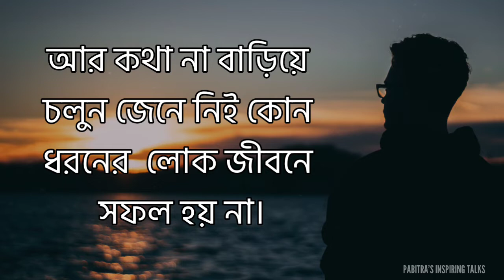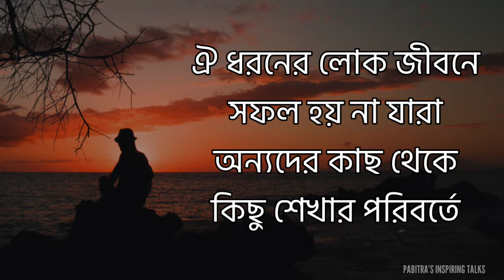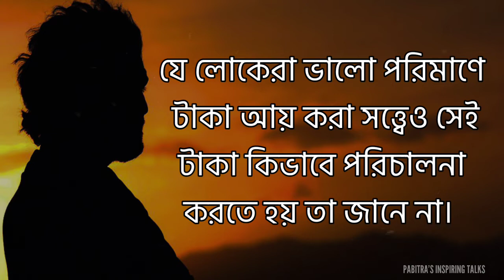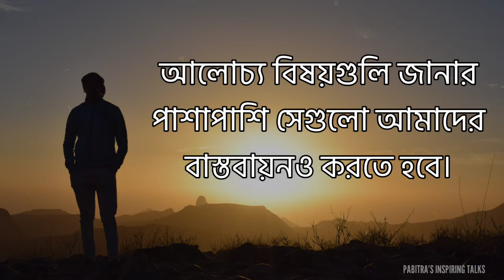জীবনে ব্যর্থতার এই কারণগুলি এক্ষুনি জেনে নিন | Reasons of Failure in Life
আপনার মধ্যেও কি এই গুনগুলী রয়েছে? | জীবনে ব্যর্থতার কারণ | Reasons of Failure in Life